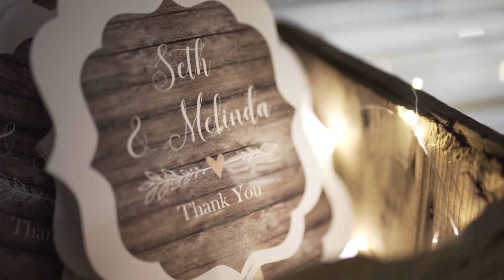Seth + Melinda Sparks Highlight Film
Seth and Melinda were married May the 4th, amidst a crazy rainy day that changed all of their outdoor wedding plans.

Ultimately, it didn't matter, because the love these two and their family/friends share more than made up for it.

They are fun and silly, they prank each other...our kind of people!